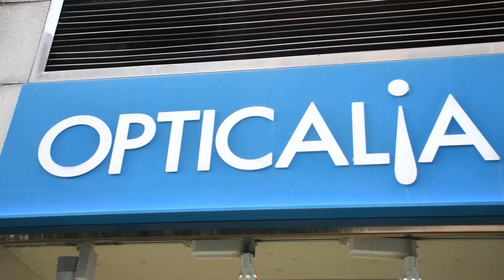Recomendaciones Navideñas de Opticalia Fernando